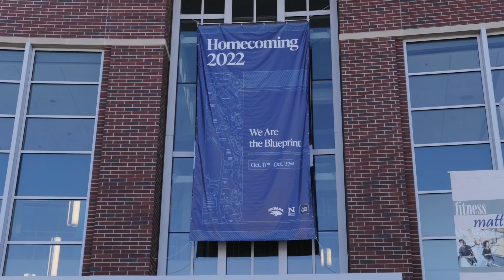Homecoming Week 2022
A look back on ASUN's Homecoming Week 2022 events!